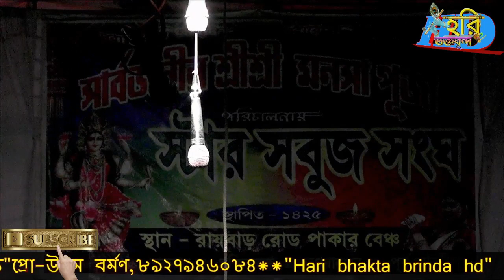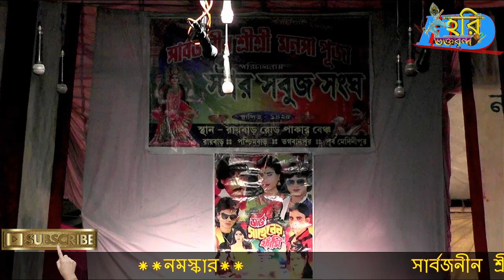Gajonjatra//গাজন যাত্রা//নাট্যমঞ্জুরী গাজন সংস্থা//পর্ব-১//জর্জ সাহেবের ফাঁসি//Hari bhakta brinda hd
বায়নার জন্য সরাসরি যোগাযোগ করুন
প্রো:-আয়নবী ঢালী
মোবাইল:-৯৫৯৩৪৬৯৮৮৫

Hello Friends, বিভিন্ন প্রকার ভক্তিমূলক ও বিনোদনের ভিডিও এবং উৎসবের ভিডিও গুলো উপভোগ করুন। আর আপনার অনুষ্ঠানের জন্য আমার সাথে যোগাযোগ করুন এই নম্বরে -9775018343/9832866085  বিষ্ণুপুর, সবং, পশ্চিম মেদিনীপুর। All types of devotional , natural,entertenment,music, and comedy videos are available here.Please enjoy every video, Like and Share, & Subscribe this channel.Please do not use bad words,just leave a comment for any reforms.Thanks. All the videos of this channel are shot by myself, and the background music is from YouTube Audio Library and the voice of the video is made by me..No content of this channel has been copied from anywhere.There may be contents Eligible for Revenue Sharing.